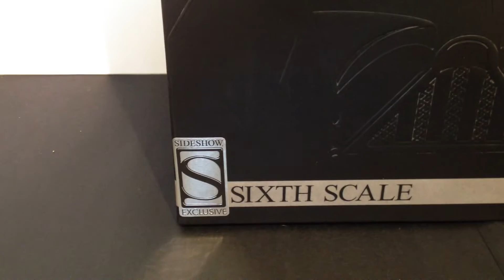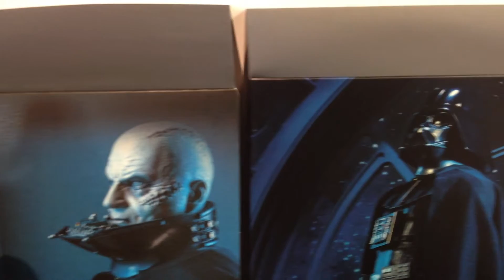Sideshow Collectibles Deluxe Darth Vader Review (Sideshow Exclusive)